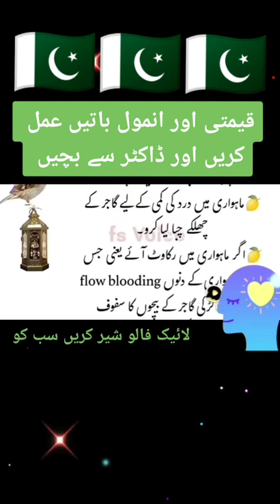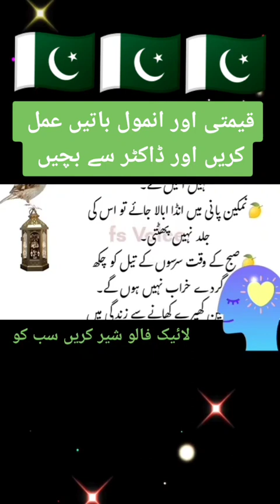قیمتی اور انمول باتیں عمل کریں اور ڈاکٹر سے بچیں Life Style With G.M.D